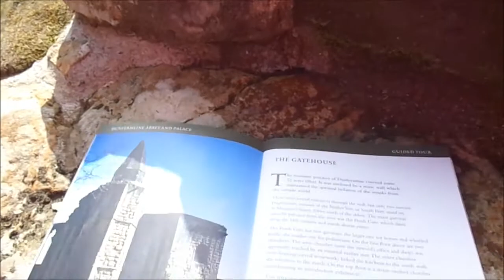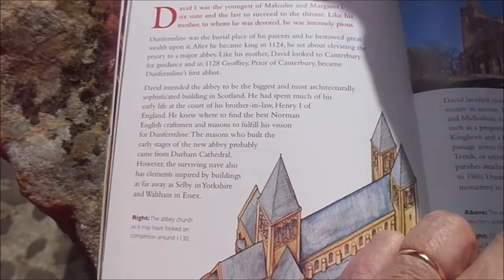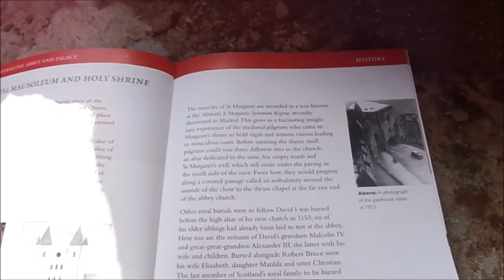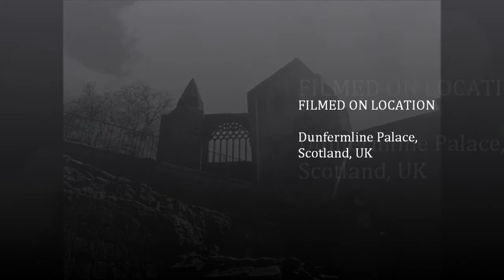Dunfermline Abbey and Palace Visit by Sheila, PART IV, May 2014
Description   Built by Sheila's Ancestors